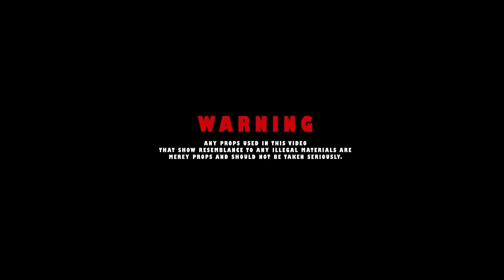Snook Da Crook - 2 Rp'z [Shot By @WiseTarantino]